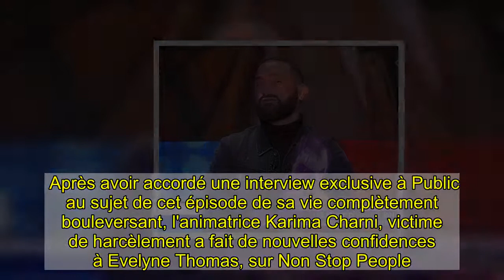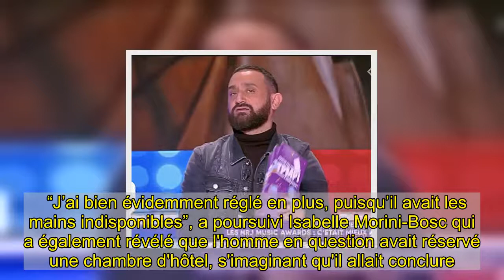Une chroniqueuse de "TPMP" balance en plein direct sur cette célébrité casée qui lui a mis la main e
Après avoir accordé une interview exclusive à Public au sujet de cet épisode de sa vie complètement bouleversant, l'animatrice Karima Charni, victime de harcèlement a fait de nouvelles confidences à Evelyne Thomas, sur Non Stop People.  Celle qui officiait dans l'émission Lovin'Fun, sur Fun Radio, il y a quelques années, est en effet revenue sur son calvaire : "J'étais la seule fille dans une équipe d'hommes. Le mouvement MeToo n'existait pas, et j'ai subi beaucoup d'attaques sur le fait d'être une femme et d'être musulmane... Quelques-uns ont essayé de me protéger mais ils n'avaient pas les armes, ils avaient peur pour leur CDI, leur travail. Ça a été dur, intense... On faisait des photos d'équipe avec la bande, et je devais me battre pour que des mains ne finissent pas sur ma poitrine ou sur mes fesses... On en était là !" Tout cela a engendré un énorme mal-être et une énorme perte de poids : "En trois semaines, j'ai perdu approximativement onze kilos. Je faisais de la télé en même temps et ma styliste et ma maquilleuse se battaient pour cacher ma perte de poids à l'antenne. Je n'avais que la peau sur les os clairement et donc on camouflait." Cette interview a été évoquée ce jeudi 19 janvier, dans TPMP. Cyril Hanouna a demandé comme d'habitude, à ses chroniqueurs de réagir sur ce sujet brulant... et Isabelle Morini-Bosc a décidé, en plein direct, de partager l'une de ses expériences similaires.  La chroniqueuse a commencé par affirmer qu'au travail "aucune fille ne peut pas dire qu’elle n’a pas subi ou des mains baladeuses, ou autres”. Cette dernière a ensuite évoqué un "célèbre avocat" qui est allé beaucoup trop loin. “Comme je suis très bien élevée et pas violente, j’ai fait tout le déjeuner en lui coinçant sa main entre mes jambes croisées”, a-t-elle raconté.  “J’ai bien évidemment réglé en plus, puisqu’il avait les mains indisponibles”, a poursuivi Isabelle Morini-Bosc qui a également révélé que l'homme en question avait réservé une chambre d'hôtel, s'imaginant qu'il allait conclure.   À voir également : Kelly Vedovelli (TPMP) : sa grosse boulette face à une invitée !  La rédaction à lire aussi   Cyril Hanouna (TPMP) : Sa nouvelle chroniqueuse est une bombe atomique mais également l'ex de Julien Guirado !  Zapping : Isabelle-Morini Bosc fait un doigt d’honneur en plein direct